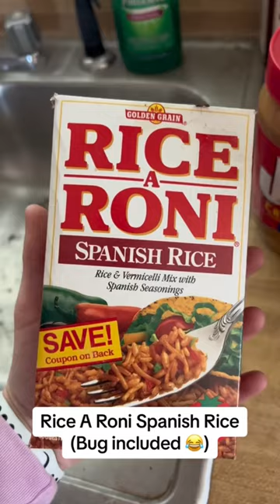Abandoned House Kitchen Cabinet Finds!